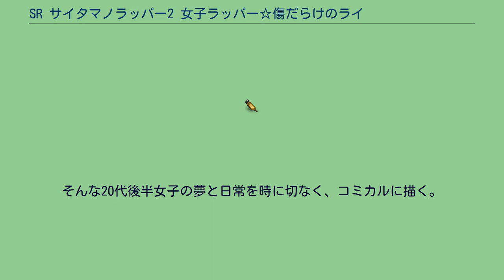SR サイタマノラッパー2 女子ラッパー☆傷だらけのライム